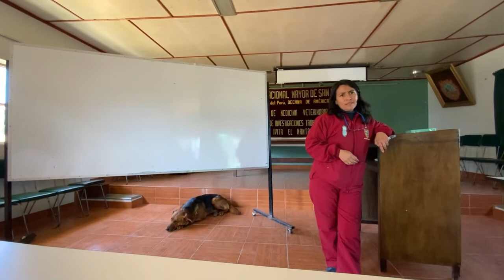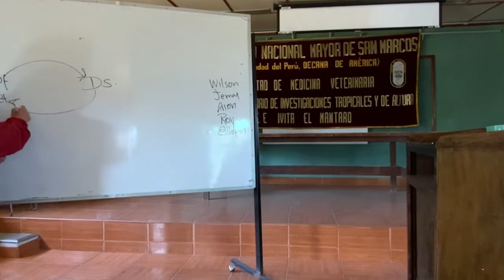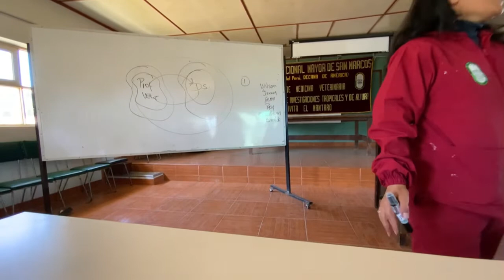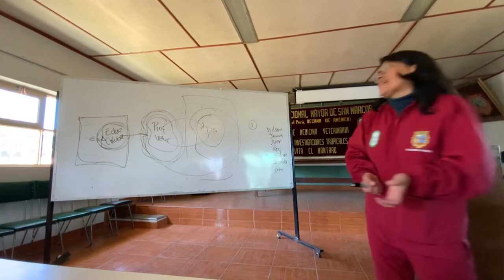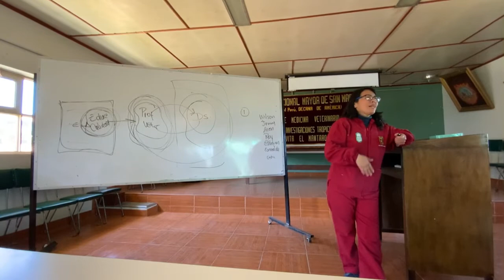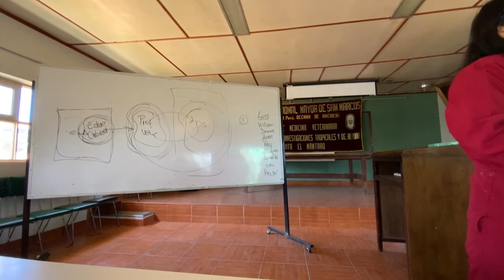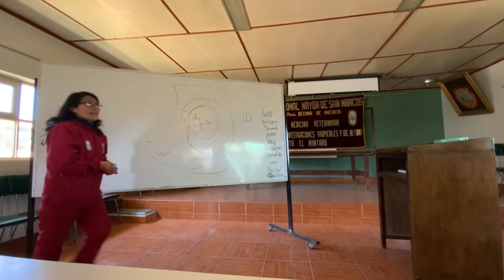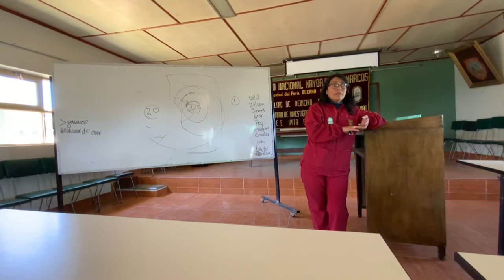ESTACIÓN IVITA - EL MANTARO UNMSM (PT. I): “PONENCIA DEL MV. AMPARO E. HUAMÁN CRISTOBAL”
Escuela Profesional de Medicina Veterinaria y Zootecnia